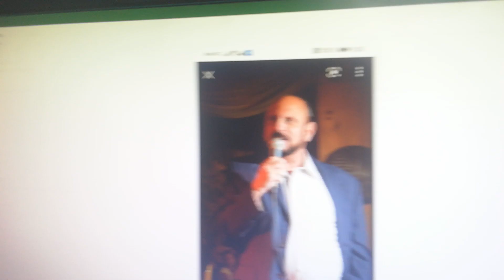Administración Figueres Olsen 1994 - 1998 estuvo empañada por la corrupción.